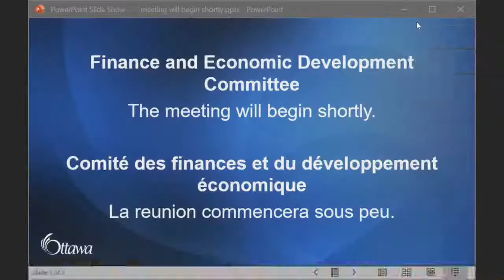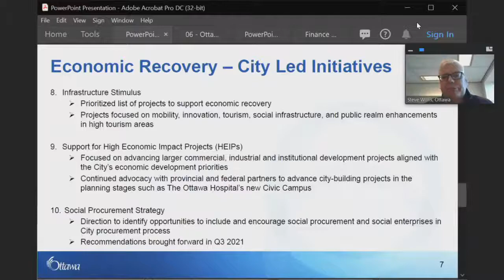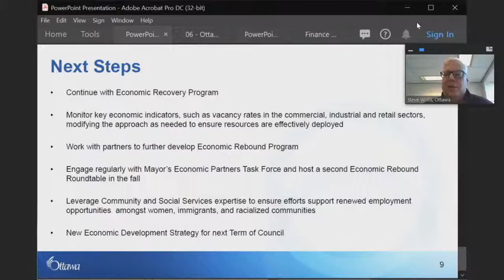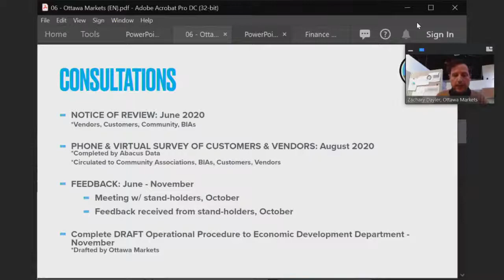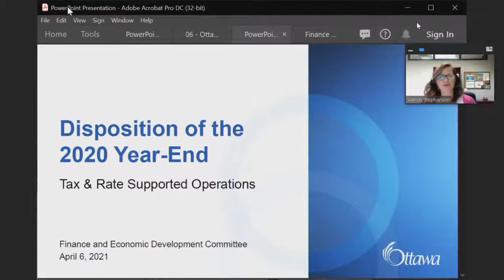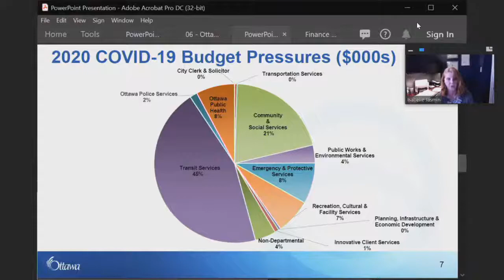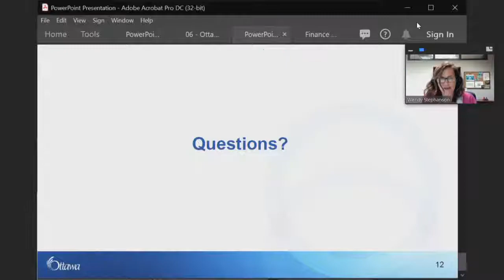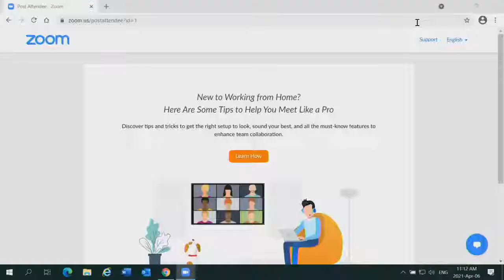Comité des finances et du développement économique - le 6 avril 2021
Comité des finances et du développement économique  - Le mardi 6 avril 2021 – flux video